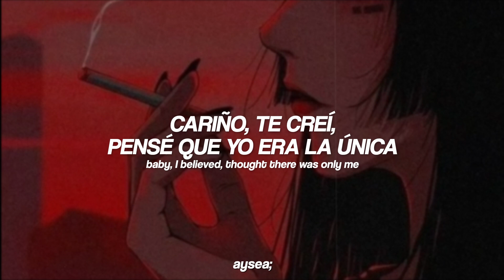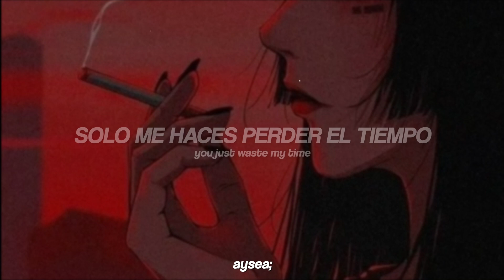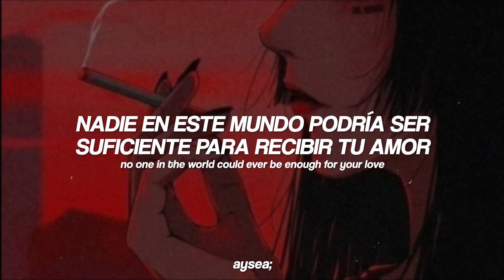kim petras - king of hearts [traducida / sub. español + lyrics]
letra:
I met you one night on the corner of a bad decision
When my eyes locked with yours it felt just like a fast collision
You roll your money up and you call that your true religion
Baby, I believed
Thought that was only me

You know the walls, they talk but I just didn't want to listen
You got your girls lined up like you throwin' a blind audition
I was dumb enough to let go of my intuition
I was on my knees
Thought there was only me

Oh, you're gonna get what you deserve
Don't wanna hear another word
I'll never be the only girl

You gon' keep on playing 'til you go too far
No one in the world could ever be enough
Baby, you keep on playing
Ooh baby, come on
Ah-ah

I'm not gonna be the one that you lean on
One day you gon' wake up and you got no one
Had your fun
Ah-ah

Not gonna call you when I'm drunk, not gonna send you pictures
Not gonna hold you when you come down, baby boy, go figure
Off with your head, off with the lines that you rehearsed forever
See your name decline
You just waste my time

Ah-ah

One day you gon' wake up and you've got no one
Had your fun
Ah-ah